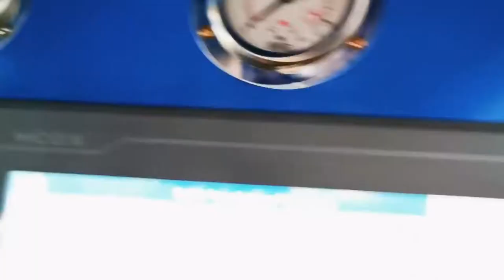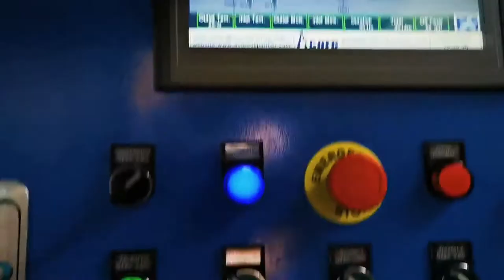Transformer Oil Purifier Mounted on Trailer, Mobile Oil Filtration Machine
The oil filtration machine can move outside for online transformer oil treatment at site.